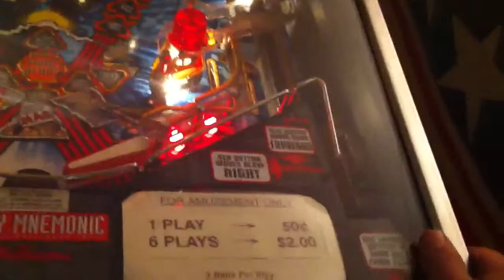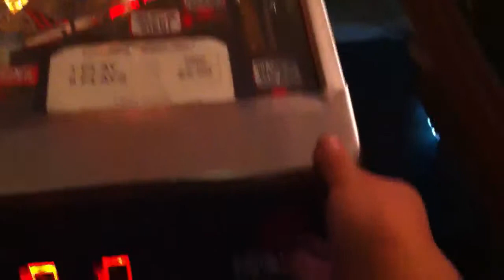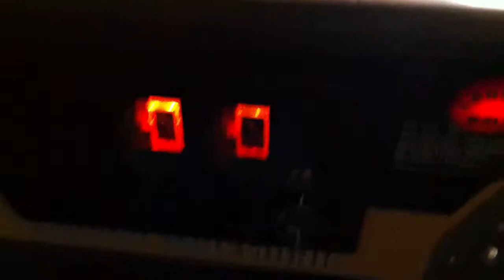Johnny Mnumonic Pinball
Pinball one handed